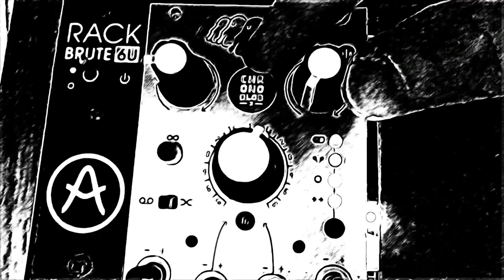Commute - a jam with DFAM, Muxlicer and Chronoblob 2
When the pitch sequencer of the DFAM goes past 12 o’clock it triggers the Muxlicer in one shot mode, to sequence VCO 1. In addition to melodic sequencing, Muxlicer step one sends a gate to the FM amount. Step seven sends a gate to the noise level.

The internal sequencer of the DFAM only affect VCO 2, but it is synced to VCO 1, meaning it only alters pitch when the Muxlicer triggers, but it gets those gnarly harmonics when Muxlicer’s off.

Velocity out gets inverted & attenuated and routed into VCA decay.

Additional drums by Pico Drums and 2hp Kick. Delay by Chronoblob 2

Stock commuter video by Videvo.